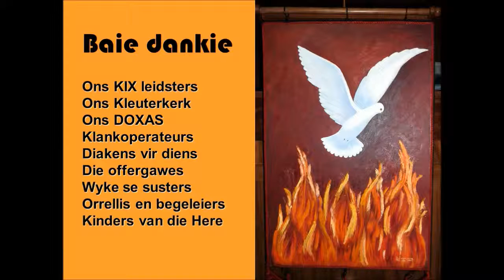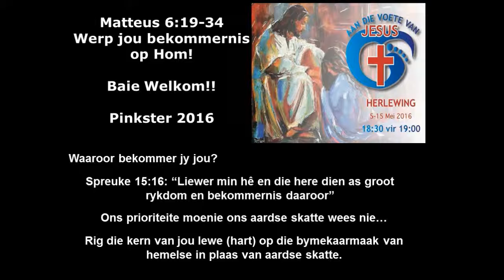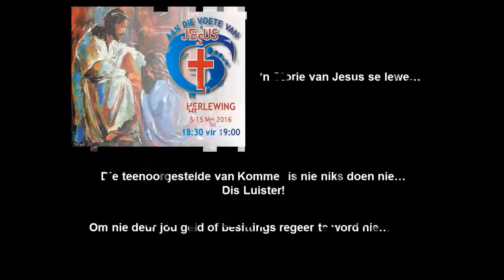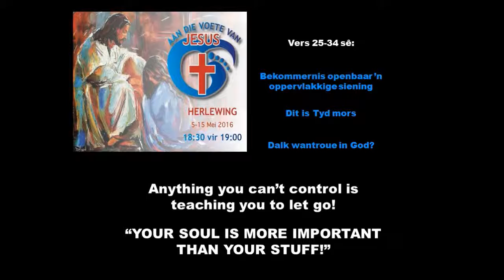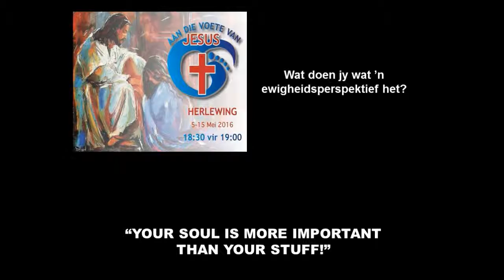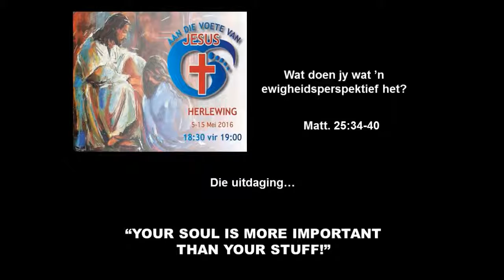10 Mei aanddiens DS PC Pinkster 5